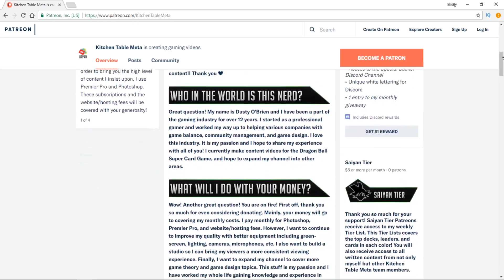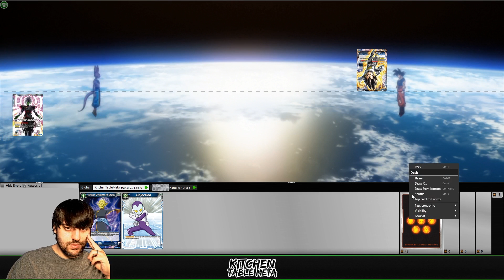Dragon Ball Super Card Game Gameplay [DBS TCG] OCTGN: Fused Zamasu VS Vegeta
Dragon Ball Super Card Game Gameplay: OCTGN Battle Fused Zamasu [Mono Blue Zamasu Control] VS Vegeta [Mono Blue Aggro]